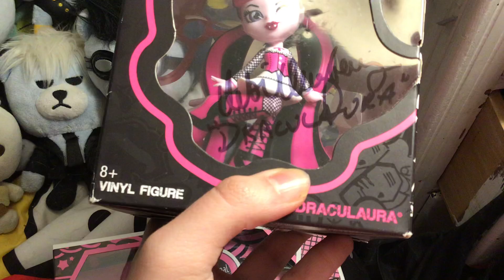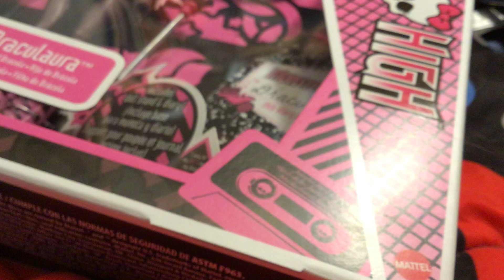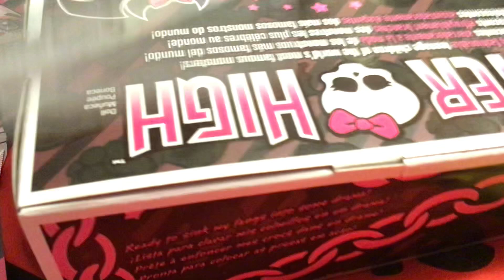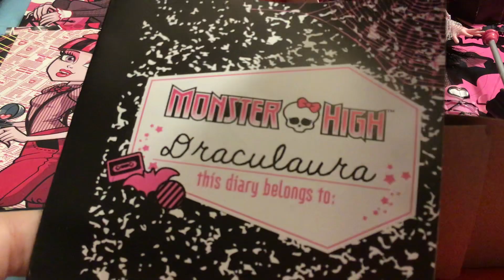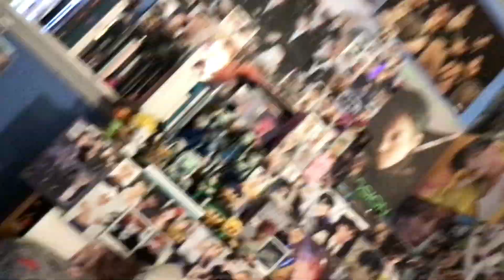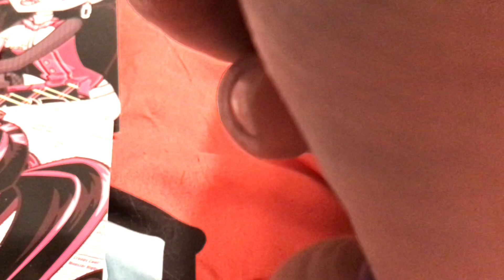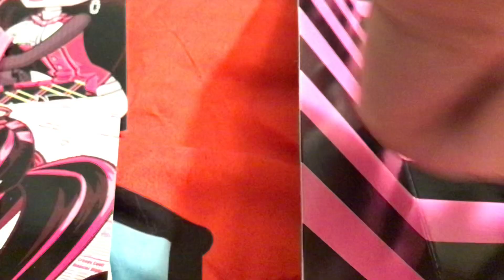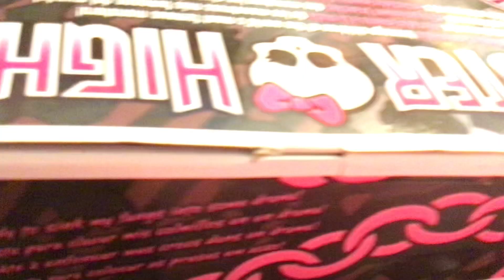Monster High BOORIGINAL CREEPRODUCTION DRACULAURA DOLL REVIEW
Two days before release. My local Walmart ROCKS